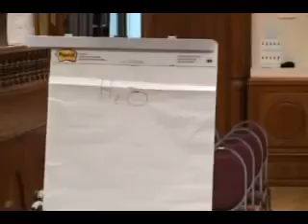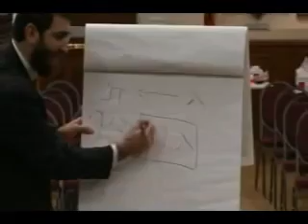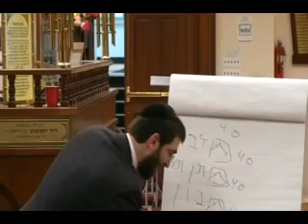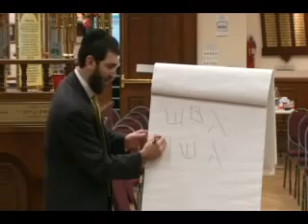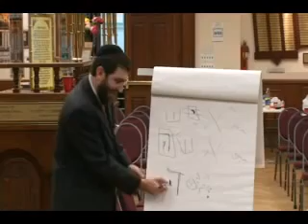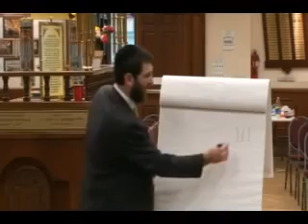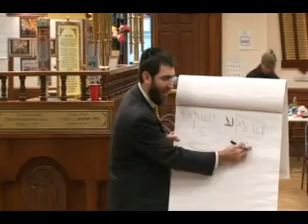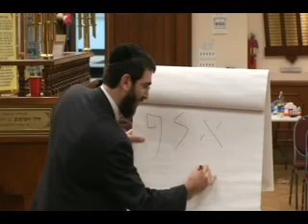Rabbi Mordechai Kraft -Secrets Of The Hebrew Language Part 2